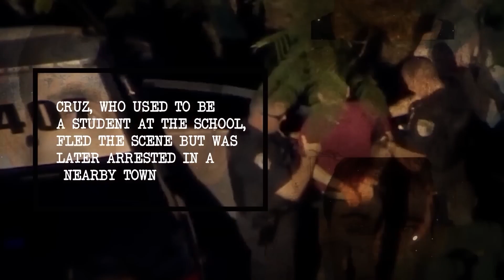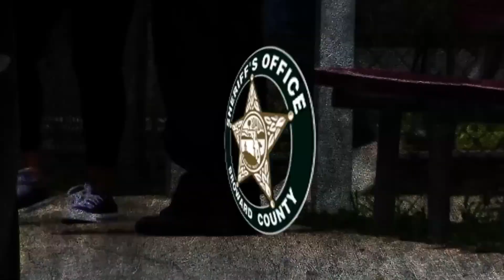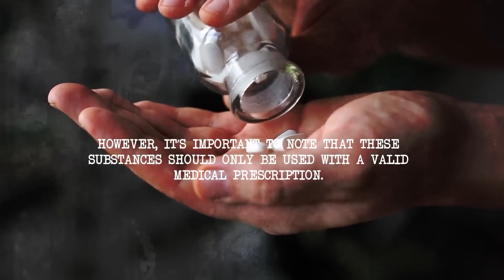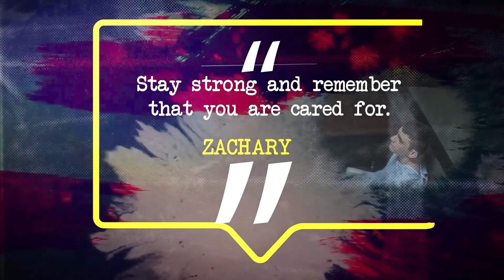Man Pretending To Be CRAZY Interrogating | Part 2